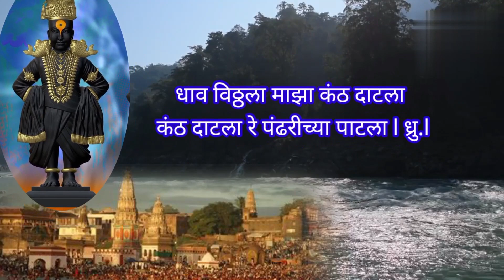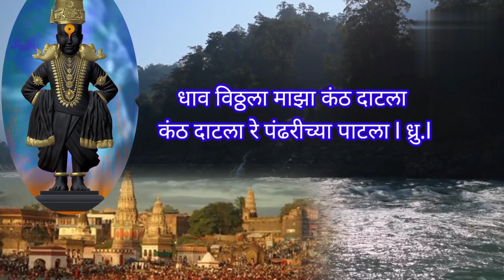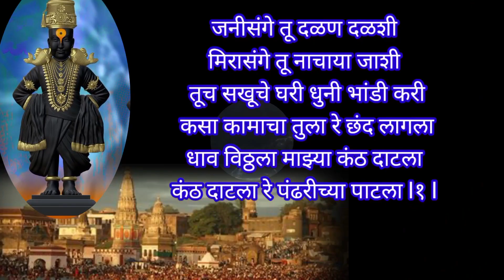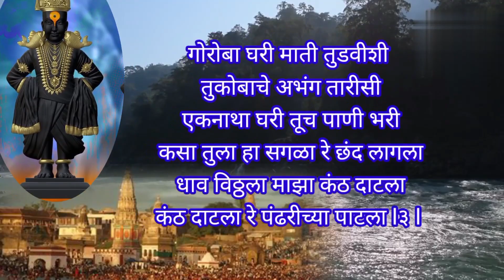कार्तिक मास विशेष विठ्ठल भजन ❤️ कंठ दाटला रे पंढरीच्या पाटला...bhakti bhajn Marathi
कार्तिक मास विशेष विठ्ठल भजन ❤️ कंठ दाटला रे पंढरीच्या पाटला...bhakti bhajn Marathi ‎@SANTKRUPA कार्तिक मास विशेष मनोहर विठ्ठल भजन ❤bhakti bhajn Marathi ‎@SANTKRUPA काळजाला स्पर्श करणारे विठ्ठल भजन 💥  डोळ्यात पाणी आल्याशिवाय राहणार नाही bhakti bhajn ‎@SANTKRUPA अर्थपूर्ण विठ्ठल भजन 💥bhakti bhajn Marathi